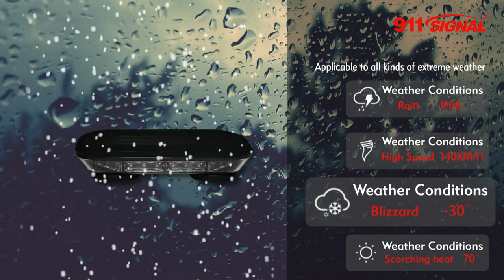Mini LED Lightbar - Adventurer(013101)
LED Mini Lightbar - Mini Adventurer(013101)

Features:
1. Unique and beatiful look
2. Budget friendly
3. Easy installation
4. Excellent waterproof